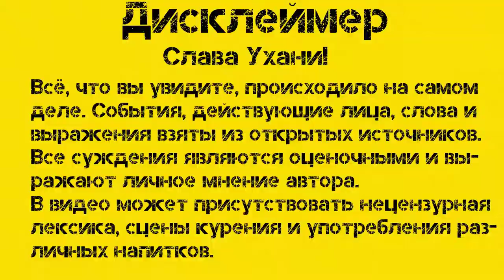Дневник №6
Очередной выпуск моего дневника.